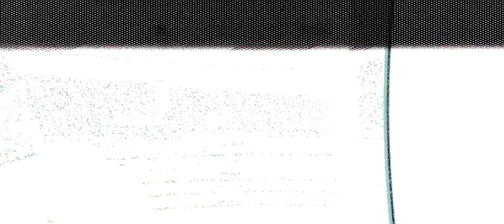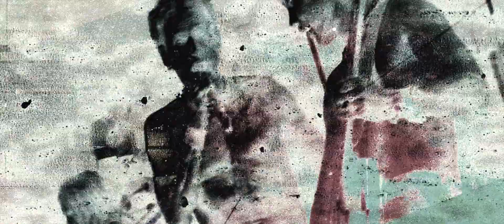Buckcherry - Summer of 69 (Official Video)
My Diamond guitar that I painted for Buckcherry can be seen in their official music video for 'Summer Of '69' - CS Stanley